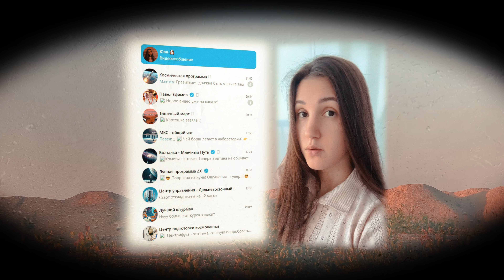Моё космическое приключение: когда что-то пошло не по плану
Я отправился в космическое путешествие на далекую неизведанную планету. Там, прогуливаясь по планете в скафандре, я неожиданно узнал, что кое-что пошло не по плану!